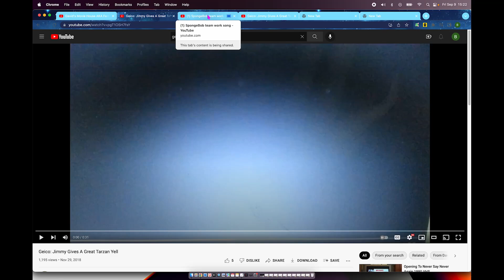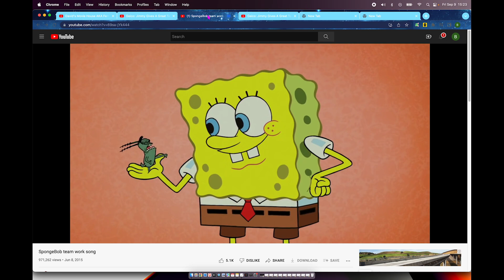Geico Commercial SpongeBob Sing Teamwork With Plankton